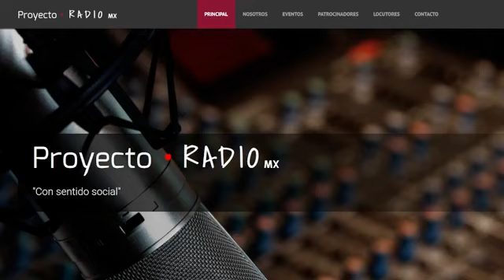Sana Sin Medicamentos - Programa especial del 14 de Febrero "Amores Dificiles"